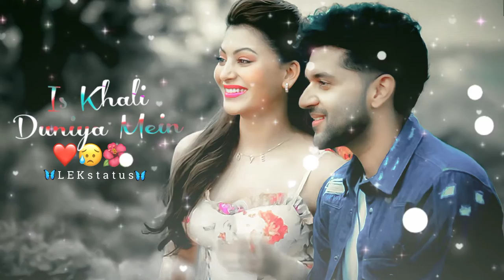Doob Gaye Song Status❤️Hindi Song Status 2022❤️Romantic😘Status💞Whatsapp Status Video💕Trending Status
Tags👇👇👇👇
LEKstatus, old song mashup whatsapp status video, old song mashup whatsapp status full screen, atif aslam old song mashup
whatsapp status, old song mashup remix whatsapp status, old song mashup for whatsapp status, new old song mashup whatsapp status, old vs new song
2019, love status telugu, love status hindi, love status male version, love status new # LoveStatus
Hindi whatsapp status song, besharam lover, whatsapp status shayari, whatsapp status new, whatsapp status video sad, whatsapp status hindi status video, romantic whatsapp status hindi,
status aijit singh, status all song, a status song. a status love, a status video, a status new love status hindi, love

status song. love status sad, love status 2022, love status hindi, love status, love status male version, love status new